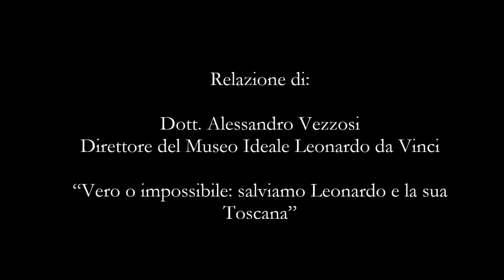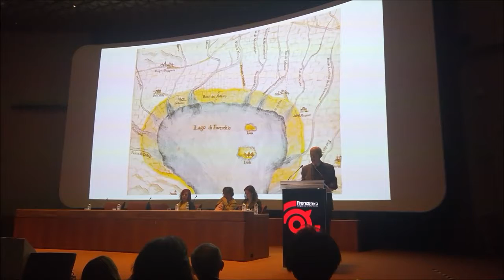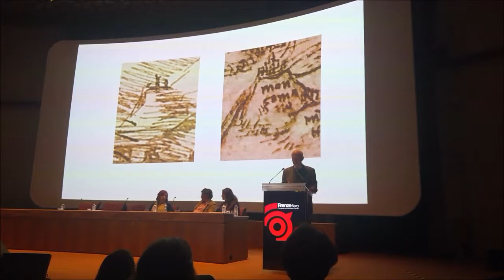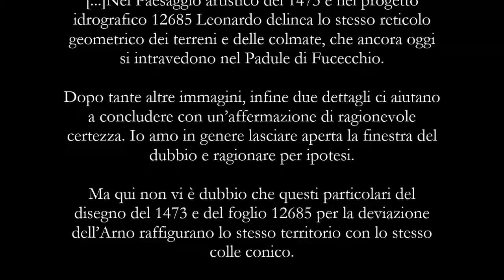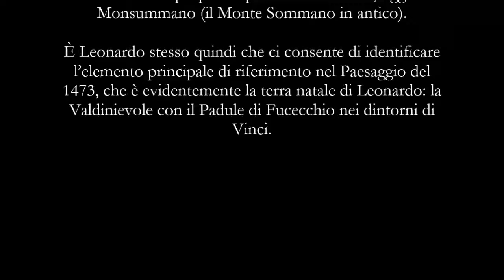Leonardo da Vinci e il paesaggio con cascata del 1473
Intervento del prof. Alessandro Vezzosi al Salone dell'arte e del restauro di Firenze dal titolo: “Vero o impossibile: salviamo Leonardo e la sua Toscana”.